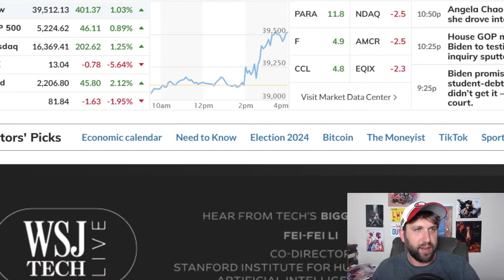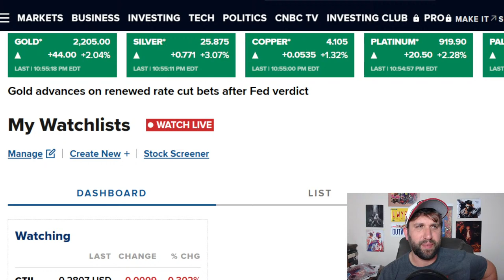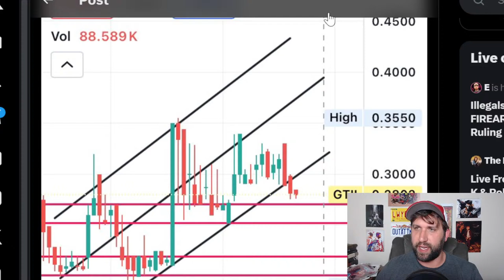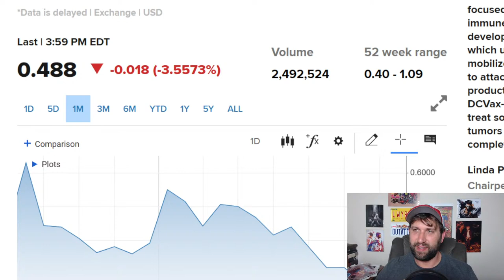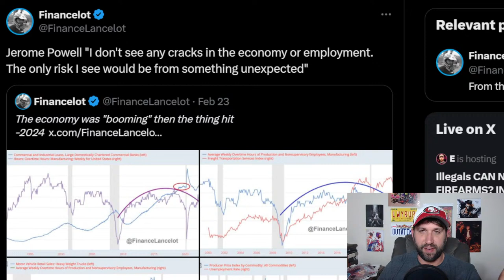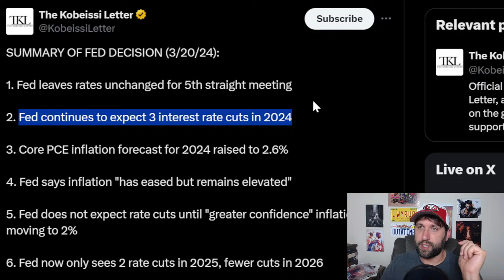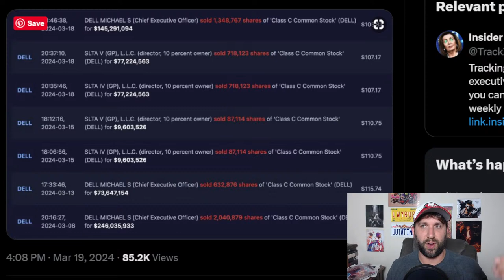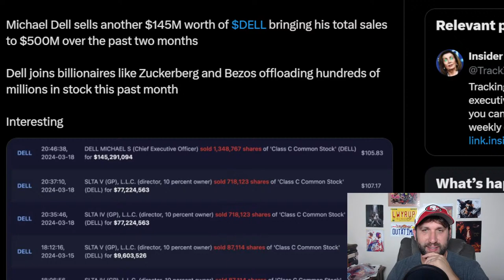Jerome Powell says Everything's FINE! WTF... I give up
Want stock market news? Well the stock market crash is probably coming soon.

Everything else? Watch the video.

Join me: Click the JOIN Button on the channel!